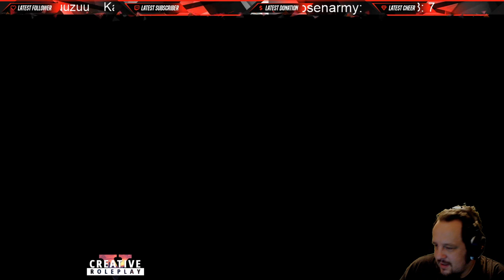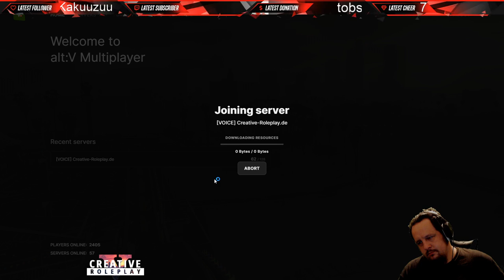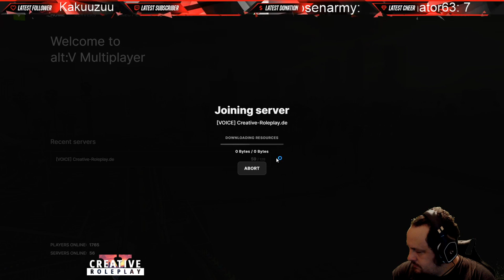CREATIVE ROLEPLAY | GTA RP | Den Abend ausklingen lassen. #10